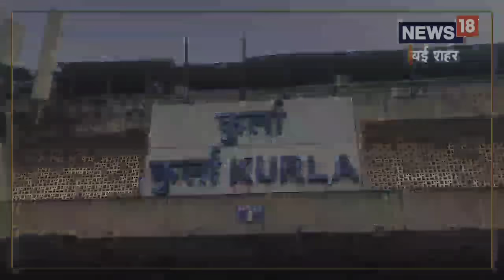Shoes Market Mumbai | ब्रँडेड शूज स्वस्तात मस्त, मुंबईच्या 'या' मार्केटबद्दल ऐकलंय का?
Shoes Market । Wholesale Market | Mumbai Market |

आपले बुट ट्रेंडिंग आणि स्टायलिश असावे असा प्रत्येकाचा प्रयत्न असतो. त्याचबरोबर याची खरेदी करताना बजेटचीही काळजी घ्यावी लागते.  तुम्हाला ट्रेंडिंग आणि स्टायलिश बुट हवे असतील तर मुंबईतील एका खास जागेची माहिती आम्ही तुम्हाला देणार आहोत. त्यामुळे हे मार्केट तुम्ही कधी बघितलं नसेल तर हा व्हिडीओ बघाच...